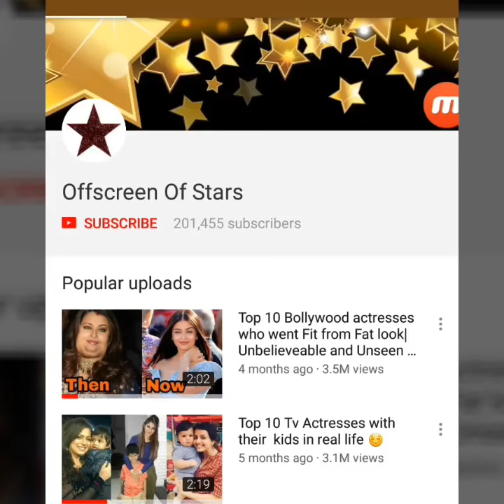Aww ! Taimur Ali Khan playing cutely with his frnd at playschool 😍